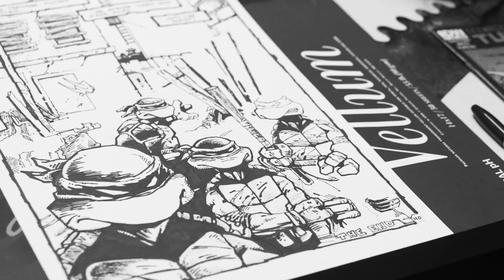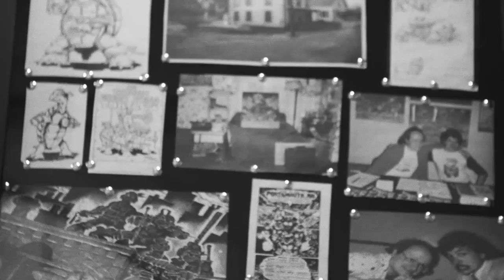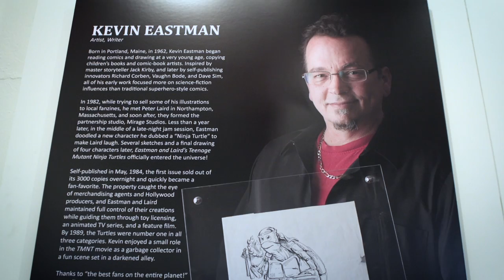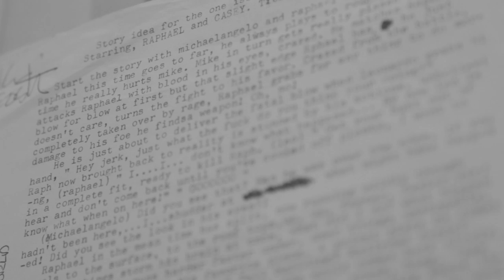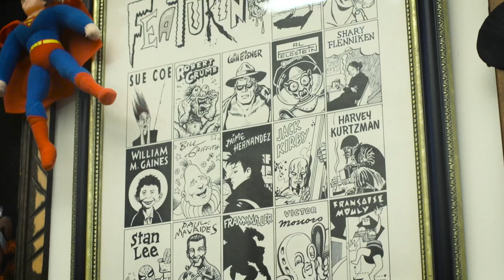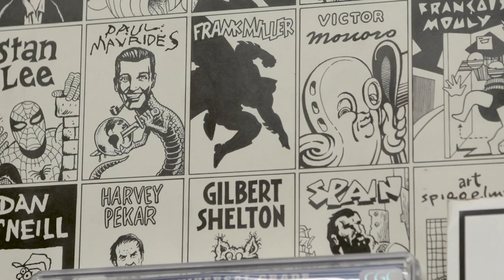Interview with Teenage Mutant Ninja Turtles Co-Creator Kevin Eastman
A beautiful thing about the TMNT is that they mean different things to different people. Every new creation of a TMNT comic series, movie, or TV show creates a new generation of followers. To some, they became fans with the earliest comics. To others, they caught on with the 2007 animated movie. The 2012 Nickelodeon show brought the Turtles back into the mainstream consciousness and garnered the love of a whole new era of fans. Kids of the earlier generation latched onto the early TV show, begged for the first run of toys, were captivated by the movies, and never let go.

Zach Norris links up with Turtles co-creator, Kevin Eastman, and chats with him about the lasting and constantly evolving legacy of the TMNT in his memorabilia-filled recreation office at the San Diego Comic Gallery. Their discussion ranged from the creation of the Turtles, to Kevin's early TMNT sketches, to seeing his characters come to life on the silver screen, to what his legacy means in comic culture, and more.